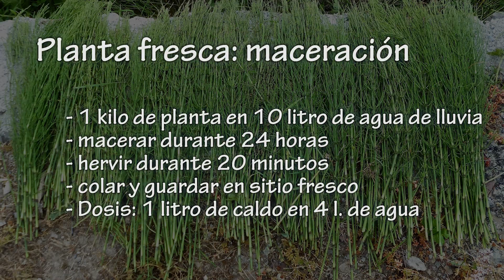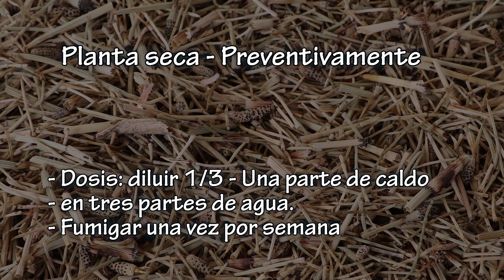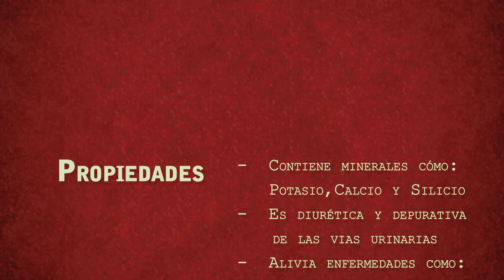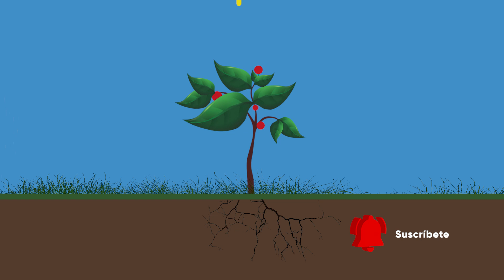COLA DE CABALLLO /HORSETAIL: UN PODEROSO FUNGICIDA PARA NUESTROS HUERTOS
LA COLA DE CABALLLO. Todo lo que necesitas saber sobre esta planta medicinal que nos ayudará con las plagas de los cultivos. Es un poderoso fungicida
La cola de caballo (Equisetum arvense) es una especie de arbusto perteneciente a la familia de las equisetáceas